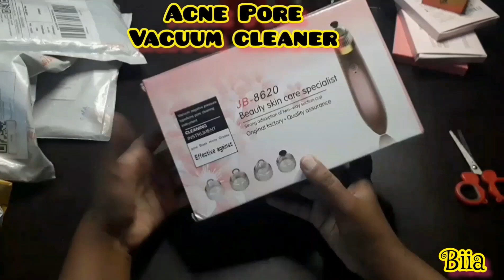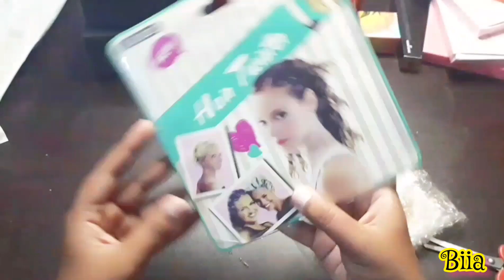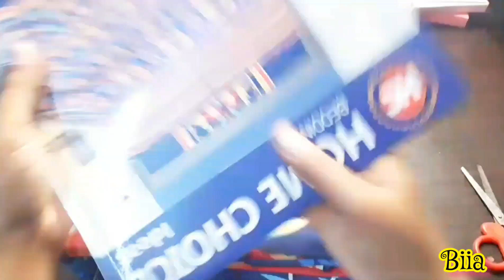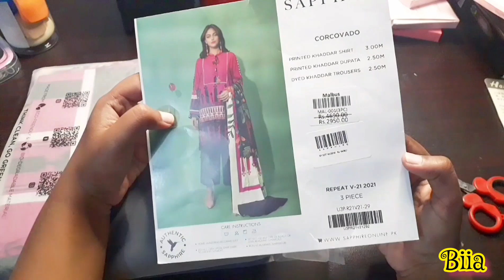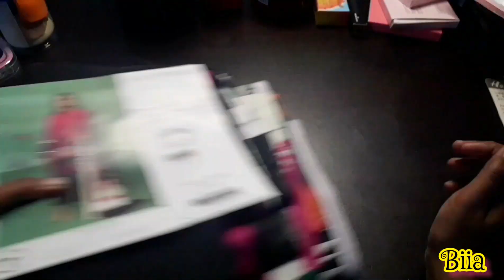Huge Unboxing haul || let's see what's in these parcels || biiamalik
Huge Unboxing haul

Product details
● Hair conditioner & mask beauty by amna
● Makeup products beautify by amna
● Pore vacuum cleaner insta  (@pakistanwholesaler )
● Hairband flower earrings insta (@girlystuff.pk)
● Silver oxidized Jewellery (@jewellerystore.pk)
● menakari jhumkai and bracelet (@jhaverys_jewel)
● zoeva brushes daraz @digidukan
● Mobile holders Daraz
● beauty blenders & fake nails Daraz
● bedsheet home choice ideas
● skin & red dress beachtree
● black dress  sapphire
● tripod stand Yunteng